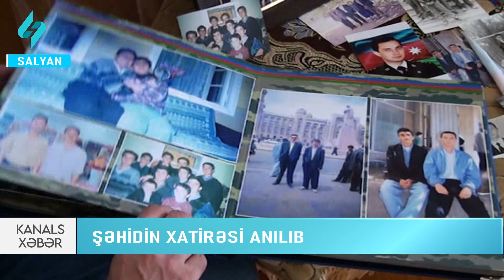Şəhid baş leytenant İlham İsgəndərovun xatirəsi anılıb